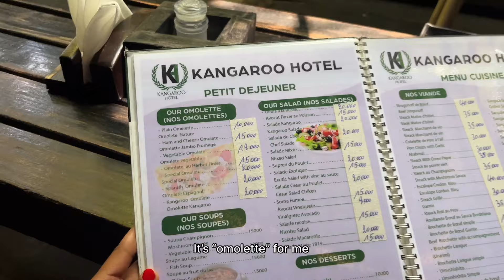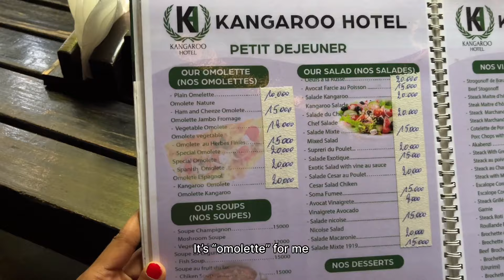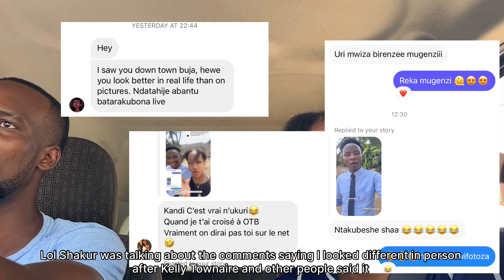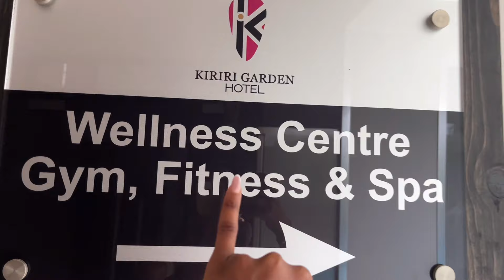Burundi 🇧🇮 vlog | Girls self care day | Bro-Sis moments | Beauty & more✨